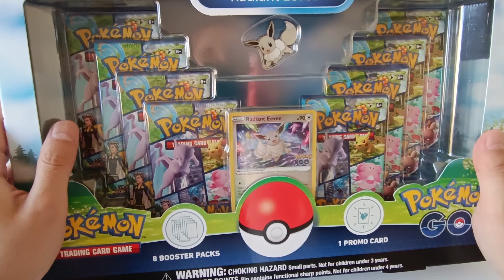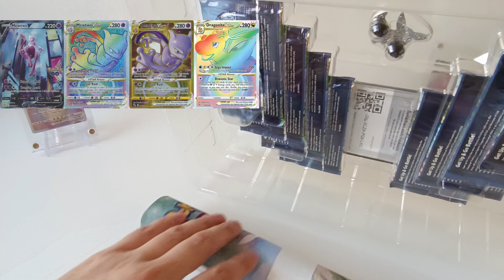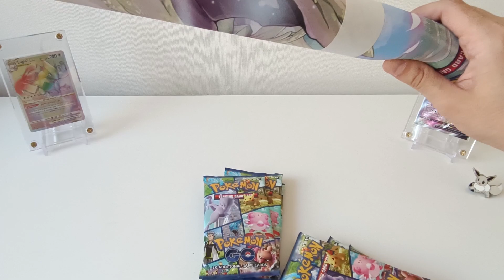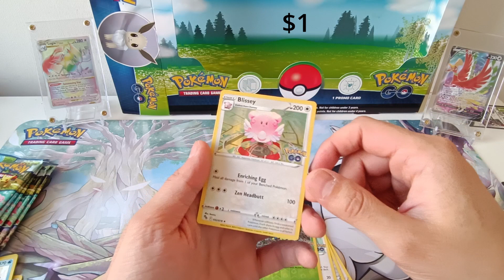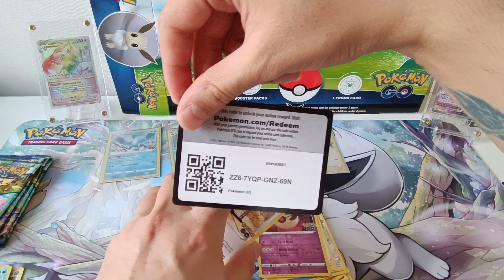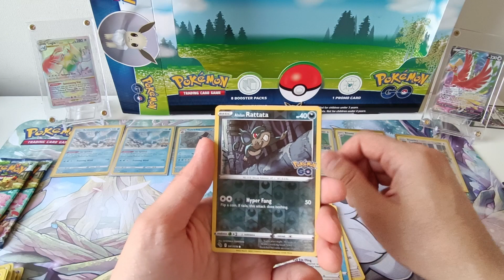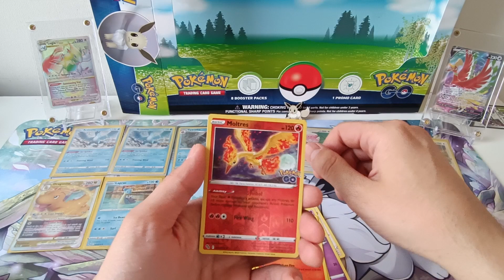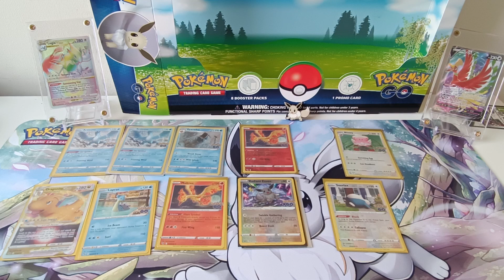Unboxing Premium Collection Radiant Eevee Pokemon Go y apertura de Sobres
Nuevo video del canal, esta vez realizamos apertura de la Premium Coillection Radiant Eevee de Pokemon Go.